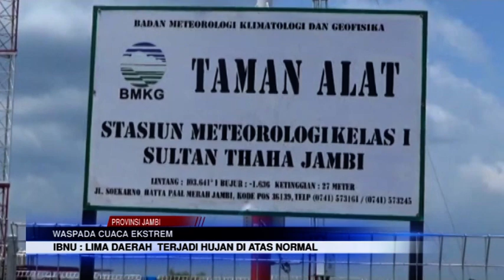WILAYAH JAMBI BERADA PADA PUNCAK MUSIM HUJAN